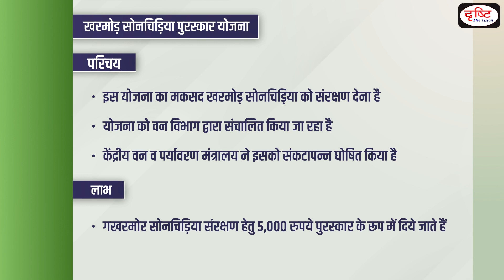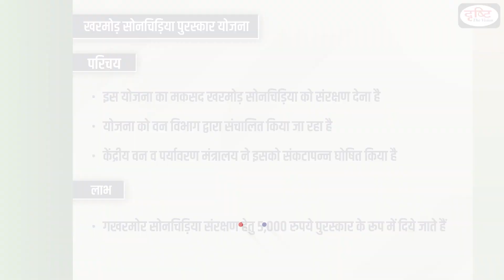Mukhyamantri Majdoor Suraksha Yojana | Kharmor Sonchiriya Puraskar Yojana I State Schemes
Dear Viewers,

This program is designed on the various states specific schemes. The main objective of this program is to cover all the relevant and important government schemes from State Public Service Commission exams points of view.  In each episode, we will cover important schemes of Uttar Pradesh, Madhya Pradesh, Bihar, Rajasthan, Uttarakhand and Haryana. This will help you apply recently acquired knowledge and reinforce your preparation for the Prelims Exam. We look forward to your feedback and suggestions.

In this MP State Scheme  Episode, we are covering following schemes:

1. Mukhyamantri Majdoor Suraksha Yojana

2. Kharmor Sonchiriya Puraskar Yojana   =̵=̵=̵=̵=̵=̵=̵=̵=̵=̵=̵=̵=̵=̵=̵=̵=̵=̵=̵=̵=̵=̵=̵=̵=̵=̵=̵=̵=̵=̵=̵=̵=̵=̵=̵=̵=̵=̵=̵=̵=̵=̵=̵=̵=̵=̵=̵=̵=̵=̵=̵=̵=̵=̵=̵

1. Videos by Dr. Vikas Divyakriti To

2. Concept Talk- By Dr. Vikas Divyakirti

6. To The Point- Special

8. UPSC PT Prelims Practice Quiz